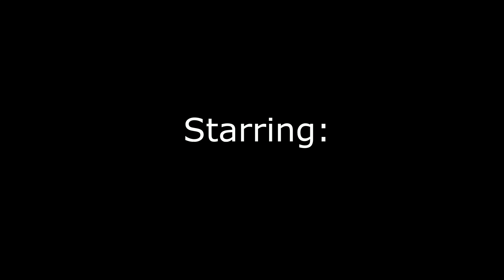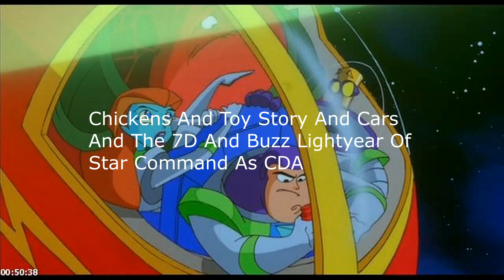Animations-Humans, Inc. Cast Video (Monsters, Inc. Toon Style) Parody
Animations-Humans, Inc. Monsters, Inc. Cast Video Toon Style
James P. Sullivan - Frederick Little (Stuart Little 2)
Mike Wazowski - George Little (Stuart Little 2)
Boo - Melody (The Little Mermaid II: Return To The Sea)
Randall Boggs - Dr. Heinz Doofenshmirtz (Phineas and Ferb)
Mr. Waternoose - Bob Sideshow (The Simpsons)
Celia Mae - Brooke (Stuart Little 3)
Roz - Fiona (Shrek)
Needleman and Smitty - Gru And Dru And Lucy And Minions And Margo And Edith And Agnes (Despicable Me Trilogy)
Fungus - Horton (Horton)
Jerry - Roger Radcliffe (101 Dalmatians 1961)
Charlie - Shrek
Ted Pauley - Mr. Peabody And Sherman (Mr.Peabody And Sherman)
Bob Peterson - Flynn Rider (Tangled)
Rivera - Apu (The Simpsons)
Ricky Plesuki - Megamind
Charlie Proctor - Charles Brody (Cats And Dogs)
Harley P. Gerson - Bonkers D. Bobcat And Lucky Piquel (Bonkers)
Harry Bud Lucky - Hiro Hamada (Big Hero 6)
Joe J.J. Ranft - Huey, Dewey And Louie (Quack Pack)
Yeti the Abominable Snowman - Mack (Cars)=John Ratzenberger
Thaddeus Phlegm Bile - Kristoff (Frozen)
Mrs. Flint - Molly Su (Next Gen)
The Monsters uses clipboards - Manny And Sid And Diego And Winnie The Pooh (Ice Age) & (Winnie The Pooh)
Nicholas Lanky Schmidt - Lewis And Wilbur Robinson (Meet The Robinson)
Betty - Honey Lemon And Wasabi And Fred And Tadashi And Baymax And Go-Go Hamada (Big Hero 6)
Spike Jones - Indiana Jones And Hiccup And Jack Frost (Indiana Jones) & (How To Train Your Dragon) & (Rise Of The Guardians)
Waxford - Geppetto (Pinocchio)
Chaloody - Genie (Aladdin)
The Sushi Chef - Fagin (Oliver And Company)
Tony - Sheriff (Cars)
Claws Ward - Kronk And Milo Thatch And Kidagakash Nedakh (The Emperor's New School) & (Atlantis: The Lost Empire)
George Sanderson - Alex The Lion (Madagascar)
Ted Pauley - Aladdin
CDA - Chickens And Toy Story And Cars And The 7D And Buzz Lightyear Of Star Command (Chicken Run) & (Toy Story) & (Cars) & (The 7D) & (Buzz Lightyear Of Star Command)

Mr. Bile Spongebob